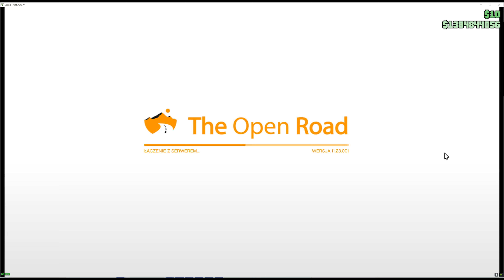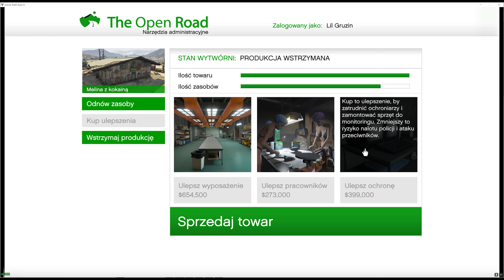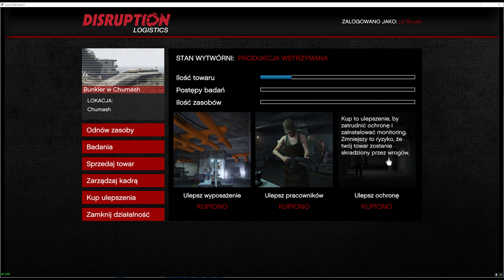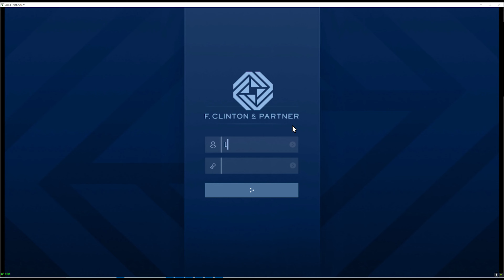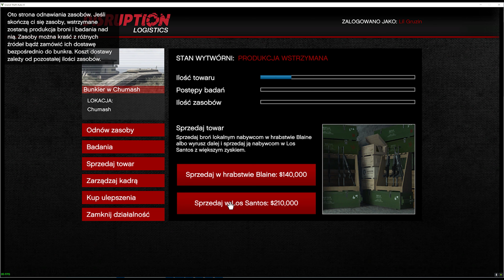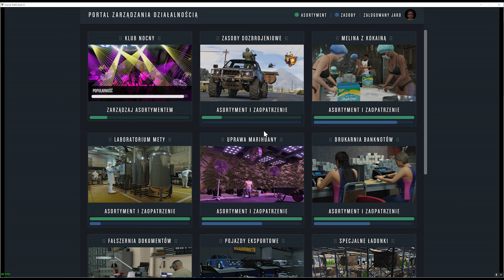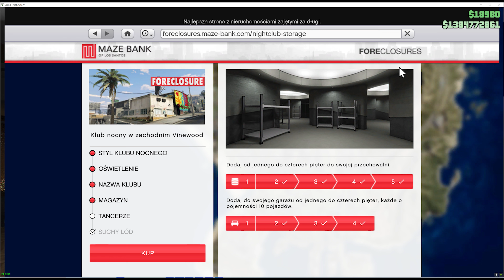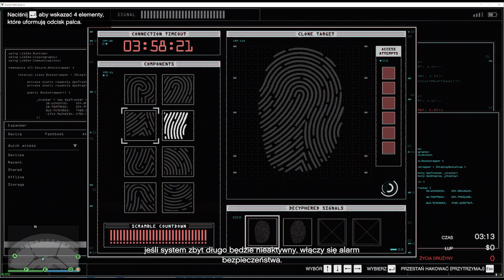JAK SZYBKO ZAROBIĆ DUŻO KASY OBIJAJĄC SIĘ- DUŻY HAJS ZA NIC NIE ROBIENIE - AFK - GTA 5 ONLINE